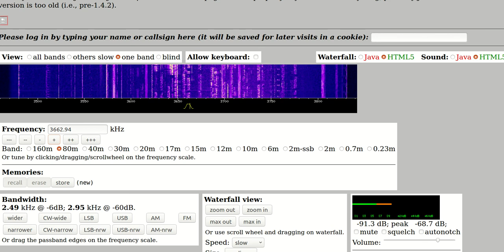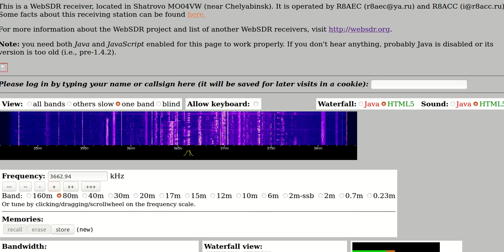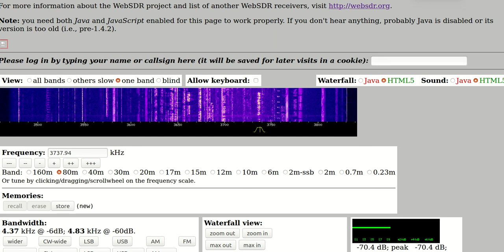WebSDR receiver, located in Shatrovo MO04VW near Chelyabinsk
Traffic in Russia Amateur Radio